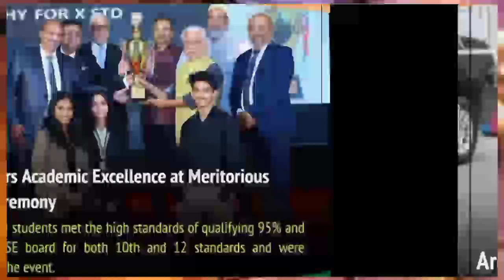💯कुवैत मै 6300 प्रवासियों मजदुरो के साथ आया आफत ¦¦ Kuwait Workers Bad News ¦¦ Kuwait Nees